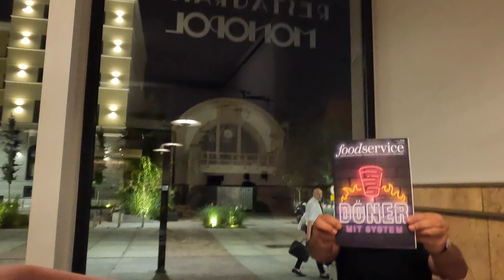So will PODOLSKI mit DÖNER Europa erobern?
Wir haben Fußball Legende Lukas Podolski getroffen um eine Unterschrift von ihm zu bekommen!
Podolski erzählt wie mit seinem Geschäftspartner Metin Europa's Döner Markt erobern will und für was die Unterschrift ist und ob wir sie bekommen haben erfahrt ihr in diesen Vlog!

Viel Spaß!

Kemal Üres ist der Gastro-Flüsterer und teilt auf unterhaltsame Art Tipps und Tricks auf seinen Social Media Kanälen aus über 25 Jahren Gastrounternehmertum.

Mit über insgesamt 500.000 Followern auf seinen Kanälen zählt Kemal Üres als Nummer 1 Creator für die Gastro-Branche in Europa.

Folge dem Gastro-Flüsterer für Inspiration und Unterhaltung für Gastronomen. 😊